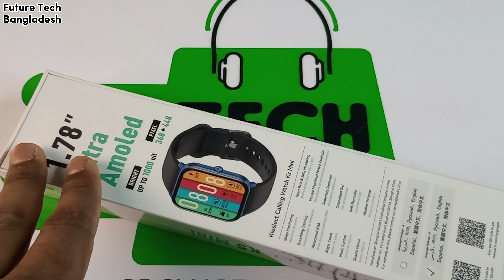Kieslect KS Mini Smart Watch Unboxing & First Look Video 2023 || Future Tech Bangladesh || Tech Den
Specification
Basic Information
Display : 1.78" Ultra AMOLED Display
Resolution: 368x448 Pixels
Brightness: Up to 1000 nit
Always-on Display
Battery :  330mAh
Theoretical Charging Duration: Approx. 2 Hours
Typical Usage Scenario: 5-7 Days Battery Life
Battery Saver Mode: Up to 20 Days Battery Life
Connectivity : Bluetooth 5.2
Material : Metal
OS : IOS 9.0+ Android 5.0
Special Features
Fitness Tracker: Sleep Quality
(G-Sensor) : 24H Heart Rate Monitor, Sp02 Monitor, Breath Training Connection
Water Resistance : IP68, Pool Swimming
Sports Mode: 100
Others
Buttons: 2
Microphone: Yes
Speaker: Yes

Exterior
Dimension : 44.2x35.9x11.8 mm
Weight : 44.5g Without Strap and 54.5g With Strap
Color : Blue
Warranty Information
12-month warranty

Description
Kieslect KS Bluetooth Calling Smart Watch
Kieslect KS Calling Smart Watch comes with a large 1,78" Ultra AMOLED screen with a touch-sensitive color resolution of 368 x 448 pixels and 1000 nits of brightness. Thanks to the robust design of the speaker and microphone, the Kieslect KS enables clear and quality Bluetooth phone calls. It can receive & reject phone calls, dial out and store up to 100 contacts on the smartwatch. It comes with a battery of 330 MAh, which will keep you awake for up to 20 days.

Comprehensive Health Tracking
The Kieslect KS smartwatch comes with a built-in PPG sensor that allows you to monitor your heart rate 24 hours a day and prevent you from increasing your activity. You can also monitor the oxygen level in the blood (SpO2) and monitor the quality of your blood.

Powerful AI Voice Assistant
Kieslect KS comes with an AI Voice Assistant. You can make phone calls, start an exercise, set an alarm, and more using the smart voice assistant. Double-click the bottom right button to enter the smart voice assistant in a second.

IP68 Waterproof
Kieslect KS has a water rating of IP68 and it can be worn under any weather condition regardless of any worry. It can withstand raindrops, splashes, and submersion up to 1.5 meters.

100 Sports Modes
Kieslect KS Calling Smart Watch includes the possibility of tracking results for up to 100 different sports and activities, covering both amateur and professional sports categories.